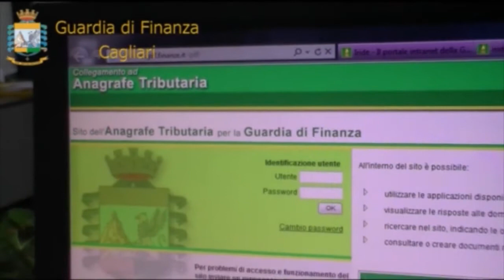gdf cagliari arresto commerciante ambulante 03 06 19